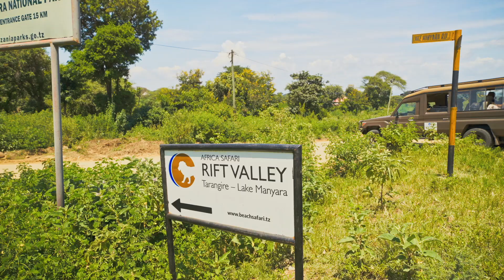Africa Safari Rift Valley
A luxury safari lodge located south of Lake Manyara, with the famous Great Rift Valley as its surroundings.